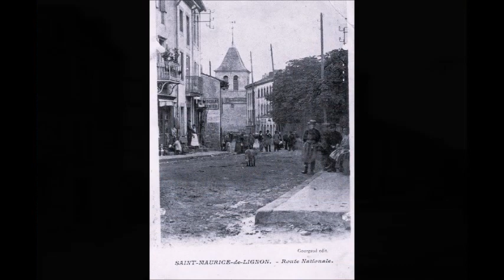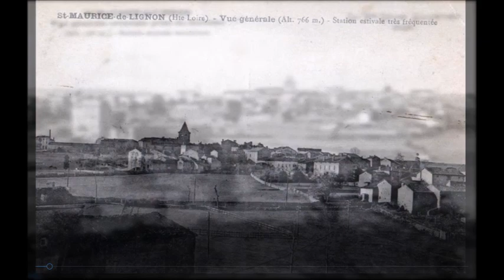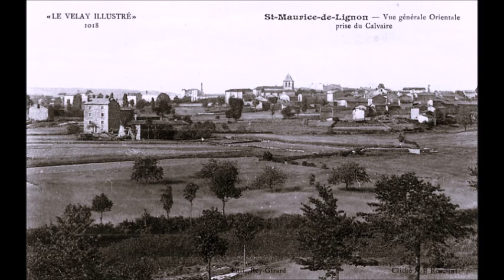SAINT MAURICE DE LIGNON en cartes postales hier et aujourd'hui